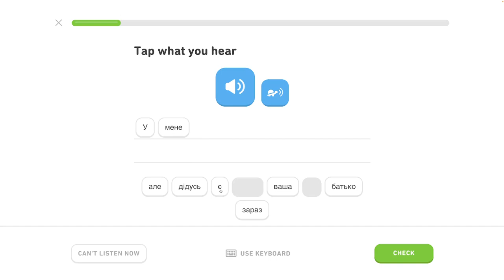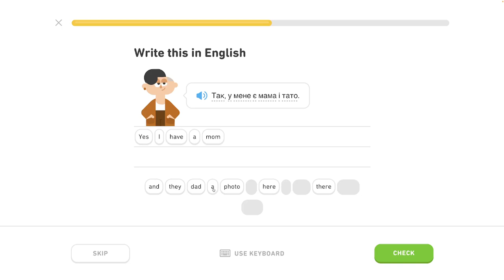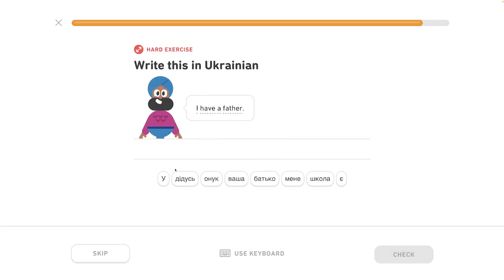🇺🇦 Rodina - level 1/6 - lekcia 0/4 - Ukrajinsky s Yetim